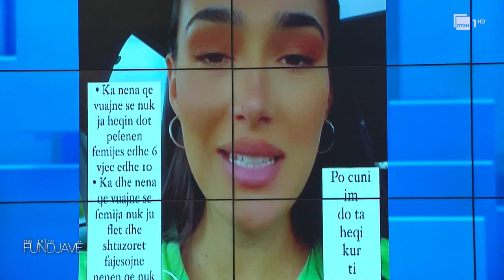Klea Huta si mami, përgjigjja për kritikat! Tërheqja nga ekrani, gati për një bekim të ri? | MPNF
Më prit në fundjavë- Çdo të shtunë e të diel ora 18:30 në RTSH me Ermal Peçin